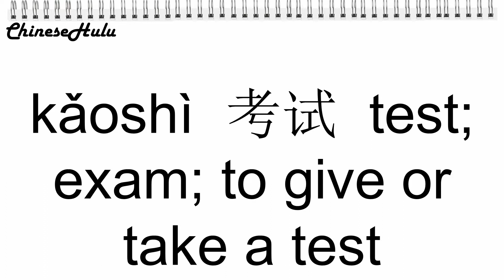【HSK 2】054 考试 kǎoshì / how to say test in Chinese